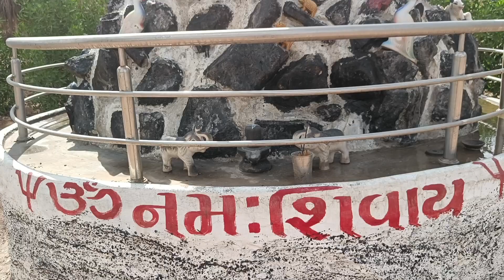Jcb 3dx fully Loading Sand Tata Dumper Truck Hyva Tipper Truck Accident Pulling Out Jcb 3dx ?cartoon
video tital  :-  Jcb 3dx fully Loading Sand Tata Dumper Truck Hyva Tipper Truck Accident Pulling Out Jcb 3dx ? ck creator